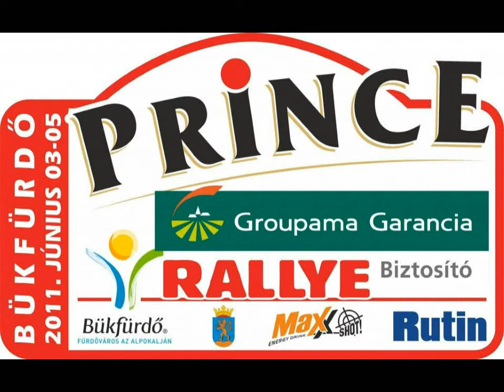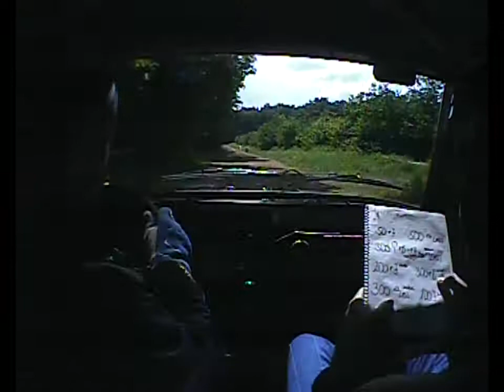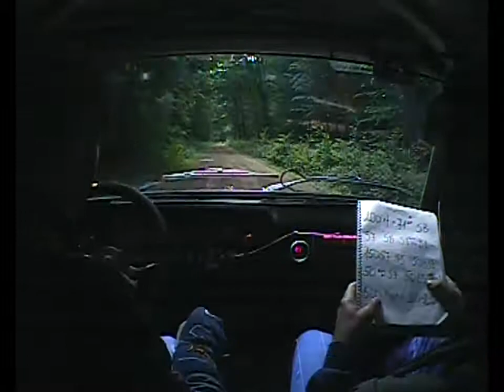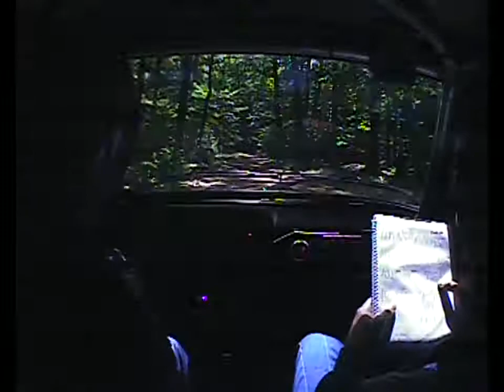Bükfürdő Rallye 2011 R2 Varga - Jobbik Gy 1.